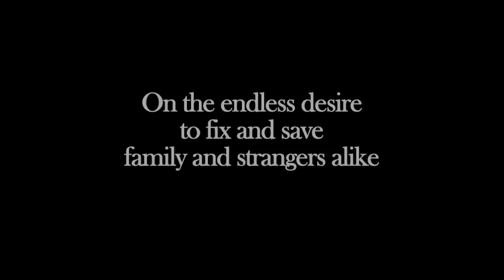Kelly Corrigan asks Anne Lamott about the need to fix and save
Anne Lamott talks to Kelly Corrigan about trying to fix everyone even though she knows better.  See Annie and Kelly at this year's Notes & Words, Sat April 28 at the Fox.  Annie's new book: Some Assembly Required is out now!